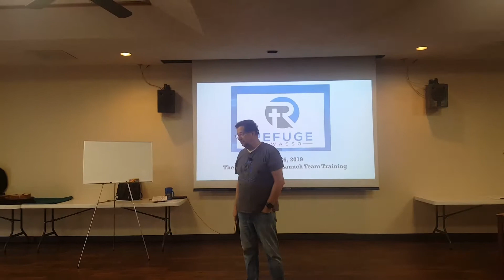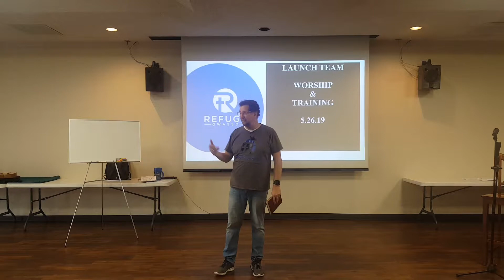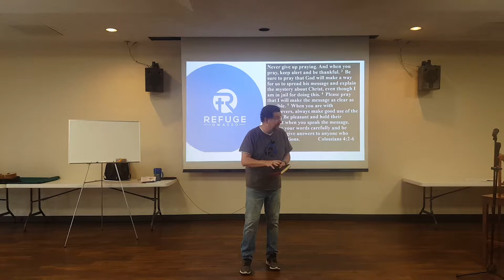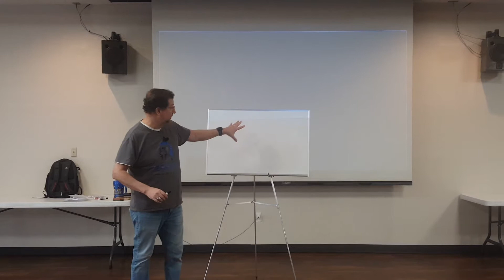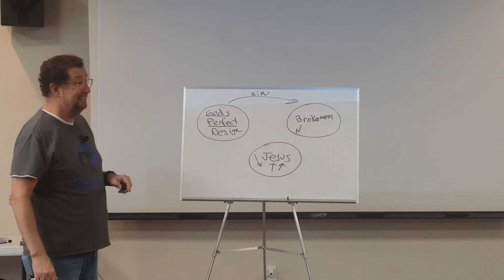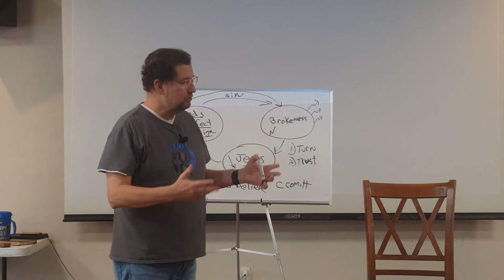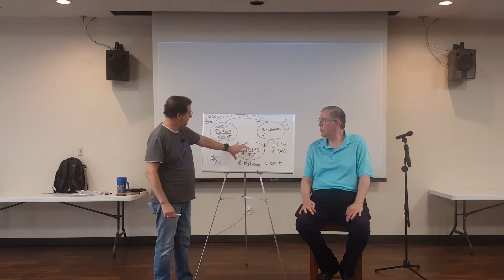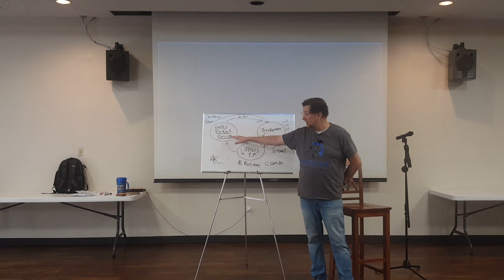Owasso Refuge Training 5-26-2019